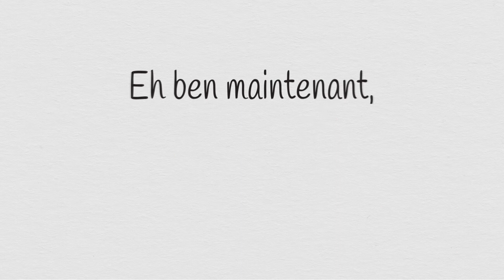Idée Reçue n°1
"La production de veau sous la mère ne dégagerait pas un revenu suffisant et régulier" Idée reçue ou non ? Venez découvrir la vérité.